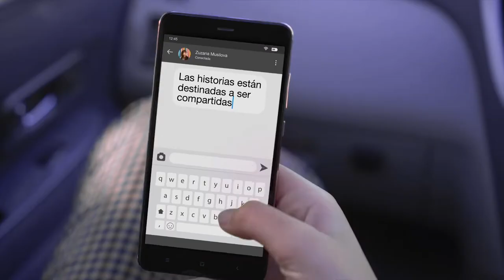30 AÑOS DE APOYO MEDIA AL CINE Y AL AUDIOVISUAL EUROPEO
Las historias están destinadas a ser compartidas

El Subprograma MEDIA de Europa Creativa (Comisión Europea), diseñado para dar apoyo a la industria cinematográfica y audiovisual europea, celebra su 30º aniversario en 2021.

Por este motivo, la Comisión Europea lanza una campaña para celebrar estos 30 años y el lanzamiento del nuevo Europa Creativa MEDIA 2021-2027.

Desde 1991, Europa Creativa MEDIA ha invertido más de 2.600 millones de euros en la industria cinematográfica y audiovisual (con el fin de dar apoyo al desarrollo, a la promoción y a la distribución de obras europeas en Europa y más allá). Su ayuda de larga duración ha reforzado la competitividad del sector y ha contribuido a enriquecer la diversidad cultural europea, a la vez que ha promovido las creaciones audiovisuales más allá de las fronteras.

Las acciones de financiación de EuropaCreativaMEDIA​ dan apoyo a obras audiovisuales incluyendo películas, series de televisión, documentales, videojuegos y contenidos inmersivos, así como a cines, festivales, servicios VoD o mercados de industria.